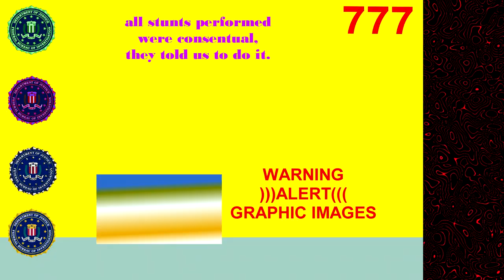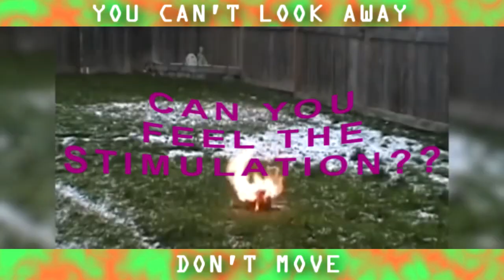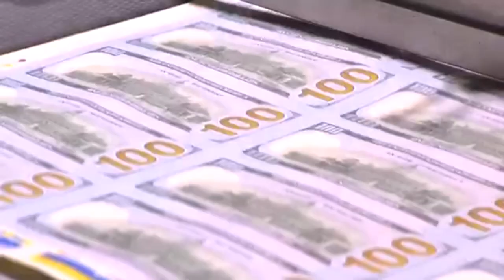SADBOMB TV - KINGS OF PAIN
216.mp3 (worst beat ever made)
Pantera - Domination (Live)
COD4 soundtrack
trance 009 sound system dreamscape
March of the Defenders of Moscow
Eye of the Tiger (instrumental)
Mc'ing in Tesco
MC MENTAL at his best
Electric Wizard - Vinum Sabbathi
George Harold Birmington - George Harold Birmington
Vladim Rostov - Vladim Rostov
Tobias - Tobias
Robby da Hypebeast - Robby da Hypebeast
Edited by AI computer